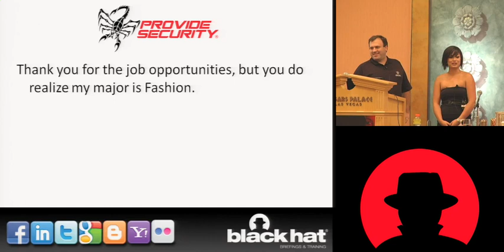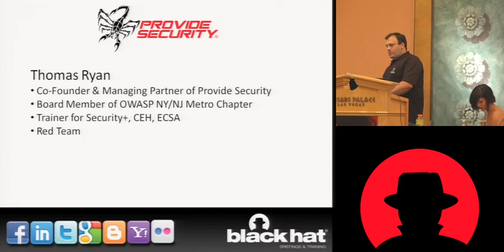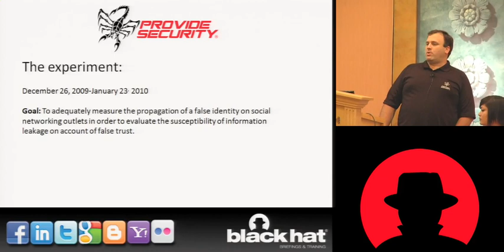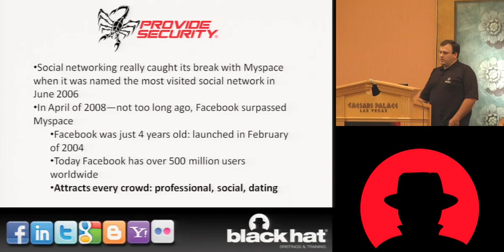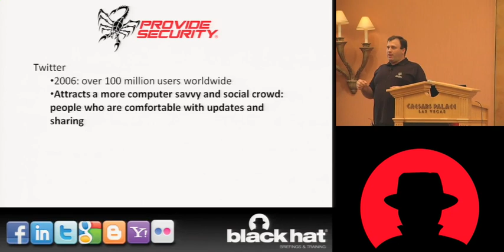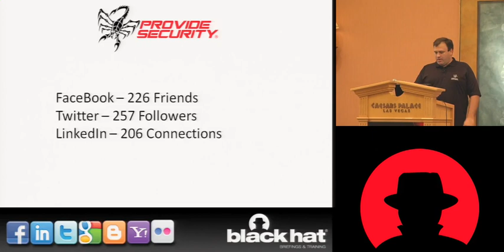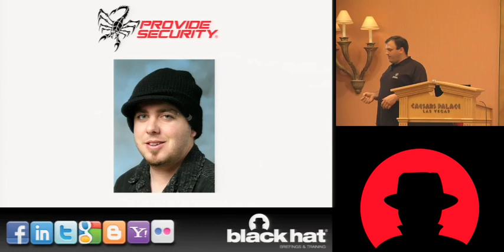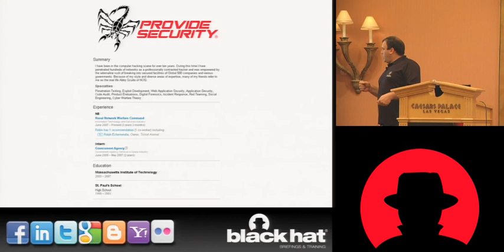Black Hat USA 2010: Getting in Bed with Robin Sage 1/5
Speaker: Thomas Ryan

Given the vast number of security breaches via the internet, the experiment seeks to exploit the fundamental levels of information leakage—the outflow of information as a result of people's hap-hazard and unquestioned trust. The experiment was conducted by creating a blatantly false identity and enrolling on various social networking websites. By joining networks, registering on mailing lists, and listing false credentials, the conditions were then set to research people's decisions to trust and share information with the false identity. The main factors observed were: the exploitation of trust based on gender, occupation, education/credentials, and friends (connections).

By the end of this Experiment, Robin finished the month having accumulated 100's connections through various social networking sites. Contacts included executives at government entities such as the NSA, DOD and Military Intelligence groups. Other friends came from Global 500 corporations. Throughout the experiment Robin was offered gifts, government and corporate jobs, and options to speak at a variety of security conferences.

Through this 28 day experiment, it became evident that the propagation of a false identity via social networking websites is rampant and viral. Much of the information revealed to Robin Sage violated OPSEC procedures. The deliberate choice of an attractive young female exposed the role that sex and appearance plays in trust and people's eagerness to connect with someone. In conjunction with her look, Robin Sage's credentials listed on her profile resulted in selection perception; people's tendency to draw unwarranted conclusions in their attempt to make a quick decision. By acquiring a large number of connections, Robin had the ability to identify the individual who was positioned to provide the most intelligence based on their involvement in multiple government agencies. The false identity combined with carefully chosen false credentials led to a false trust that could have resulted in the breach of multiple security protocols.